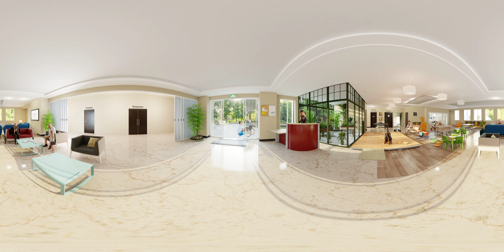[ VISITE VIRTUELLE ] - Aménager un établissement médico-social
Le bien-être des personnes résidant dans un établissement médico-social est une priorité. Il est important que l'établissement soit pensé et aménagé en répondant à ces 4 axes prioritaires :

✓ Favoriser l’autonomie
✓ Être acteur de la vie sociale
✓ Prévenir la dépendance
✓ Agir pour le respect de chacun.

Chez Manutan Collectivités nous avons imaginé cet établissement. Visitez cet espace virtuellement et accédez à notre page afin d'avoir tous les éléments et conseils utiles.